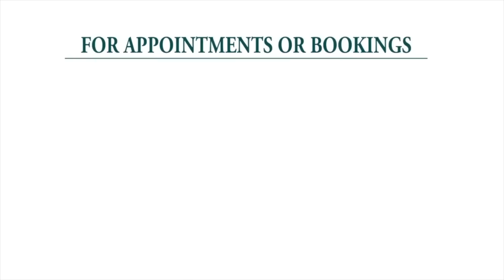Best Party Hairdo Tutorial | Step By Step Party Hairstyle Tutorial | Krushhh By Konica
Best Party Hairdo Tutorial is here. Check out Step By Step Party Hairstyle Tutorial on Krushhh By Konica.